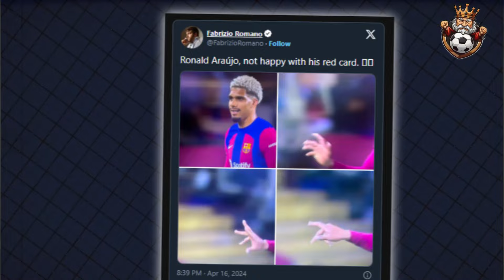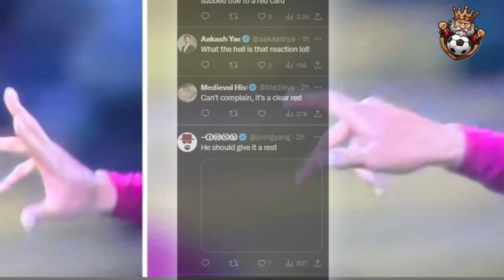Araujo Gets SENT OFF! What Did Ronald Araujo REALLY Mean By This Gesture vs PSG? (Barcelona vs PSG)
Barcelona are facing Paris Saint-Germain tonight in a crucial Champions League quarter-final match. All eyes will be on defender Ronald Araujo, who was shown a red card in the previous encounter between these two teams. Will Araujo be able to keep his composure this time around and help Barcelona secure a win? You can catch the Barcelona vs PSG match today and see all the highlights, including any goals or controversial moments like Araujo's red card, to find out!
Big game tonight! Barcelona takes on PSG in the Champions League again. Remember that crazy red card Araujo got last time they played?  People are buzzing to see if he can avoid another one this time and help Barca get the win. Catch the game or the highlights (goals, red cards, the whole shebang!) to see how it goes down!